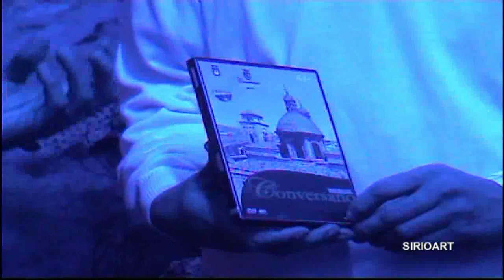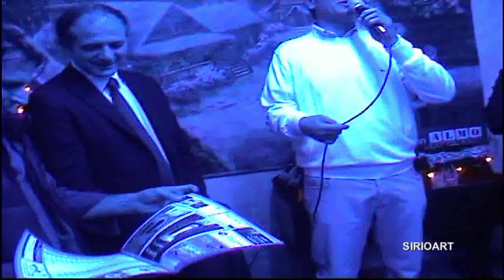SIRIOART: Vito Abbruzzi I miei presepi.- Natale 2011- Seconda Parte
Conversano 8 Dicembre, si è svolta l'inaugurazione dei presepi di Vito Abbruzzi. La mostra, rimarrà aperta tutti i giorni dalle ore 18,00 alle 20,30 fino al 6 Gennaio 2012 in Via Porta Antica della Città.
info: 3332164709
Se ti è piaciuto il video, fai una donazione con PayPal